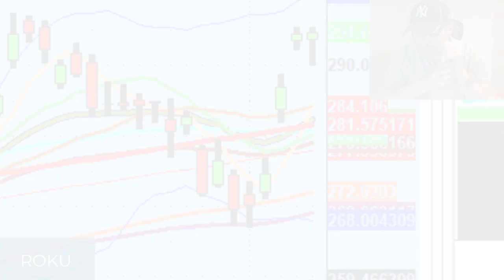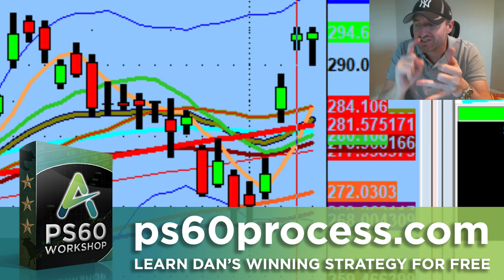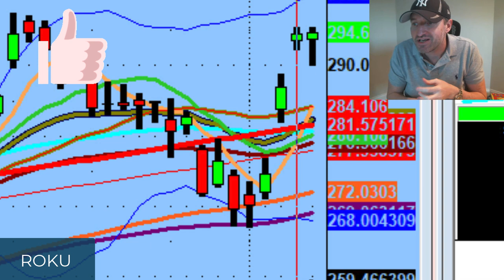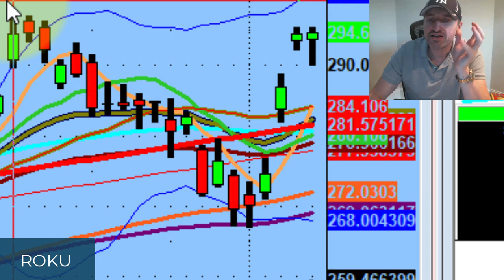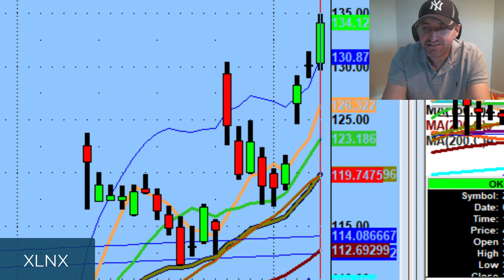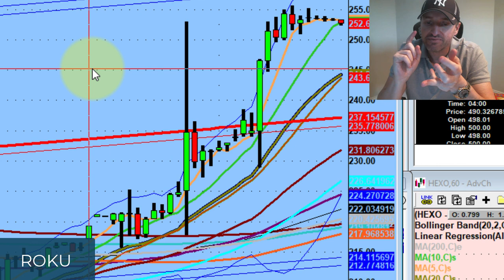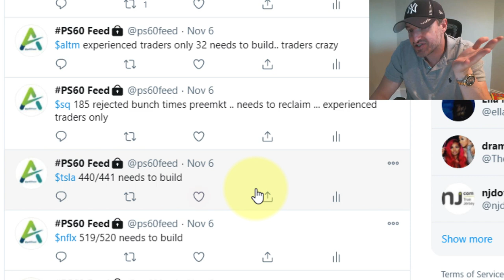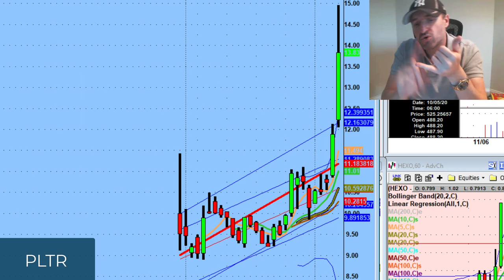Moving Forward...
Beware of Stocks already had a big runs

Tonight we discuss about moving forward. Paying attention on stocks that are coming out of range and buying of short breakout names in probability area of the raising 60min view ..

💚 COMMUNITY SUPPORT 💚